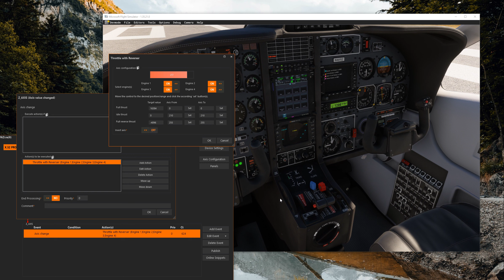MSFS | Any TurboProp Throttle REVERSE via SPAD.next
This settings works with any TurboProp.